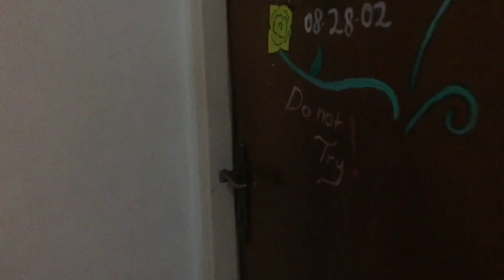SILUMAN |1| Vlog and PRANK (gone wrong) BAHASA /ENGSUB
Siluman Members:
Ben aka Avi
Derby aka Mbi
Abigael aka Abi
Alfinia akan Nia / Nai
Christian aka Ko Tian
Gendo aka Gendokomik
Christofher aka Ko tapir/toper

Ini request dari tante tahu. dia bingung karena gak bisa bahasa inggris , jadi kita buat vlog pertama siluman ini B indo dan mungkin akan seperti ini terus... but don’t worry English subtitles will always up before 24 hours